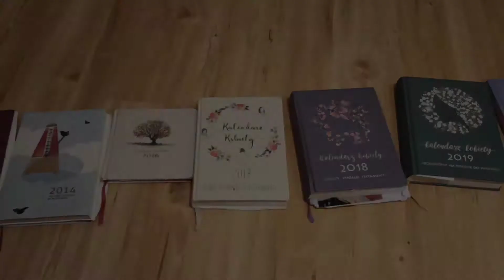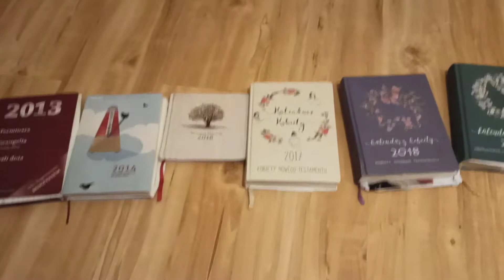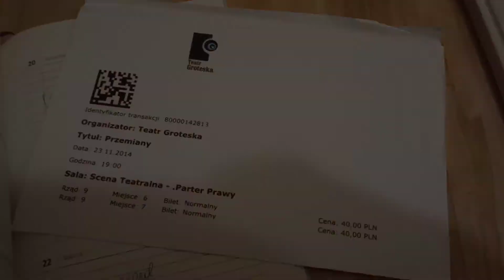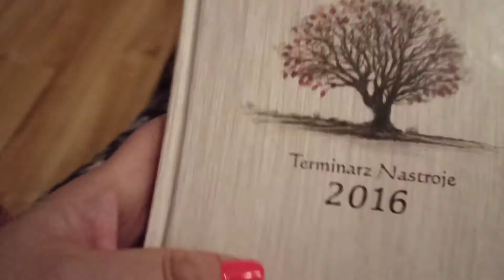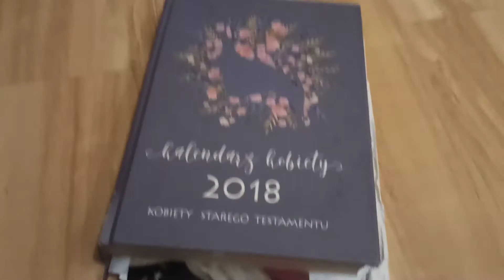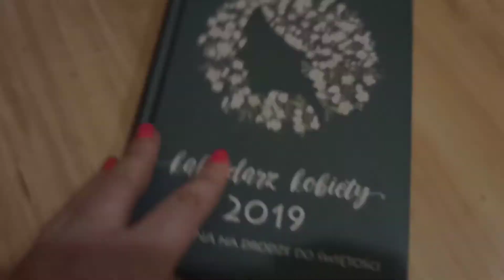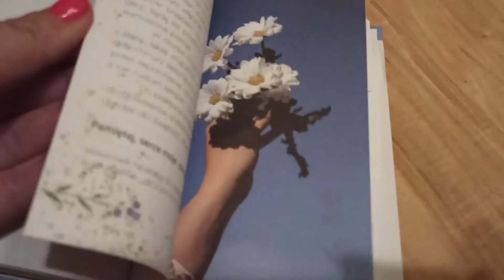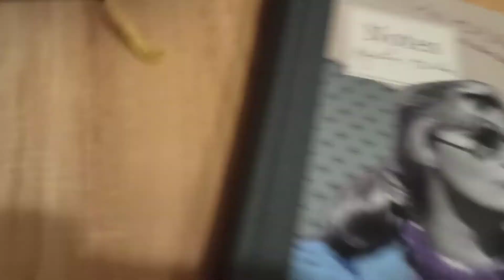Moje kalendarze, terminarze, planery. Kalendarz Kobiety, terminarze katolickie i nie tylko☺ notes 💕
Warto planować👍